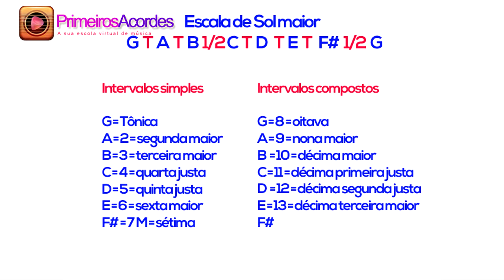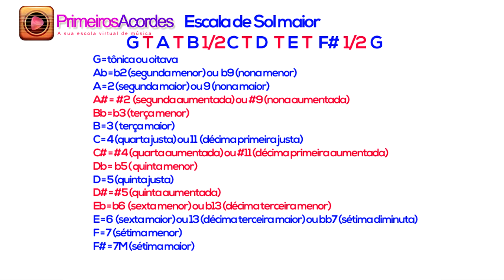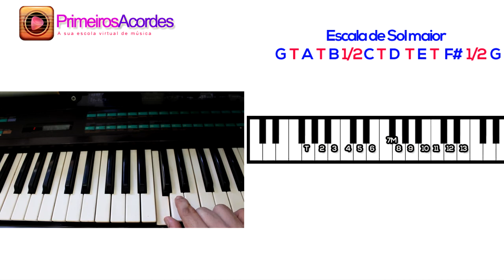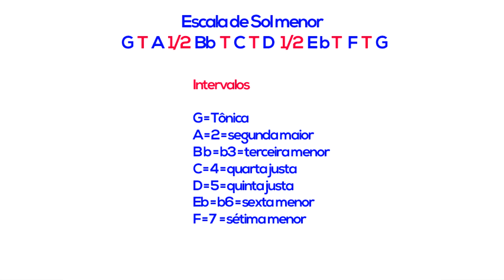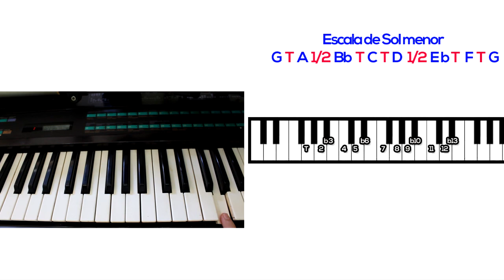Curso de teclado iniciante - Os intervalos no teclado (Aula 6)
Nessa aula de Teclado do Guia do iniciante, vamos aprender e entender os intervalos musicais no teclado de forma fácil.

Vamos aprender os intervalos musicais e sua classificação um passo importante para sabermos como montar acordes.

Créditos:
Marcos Duprá - professor